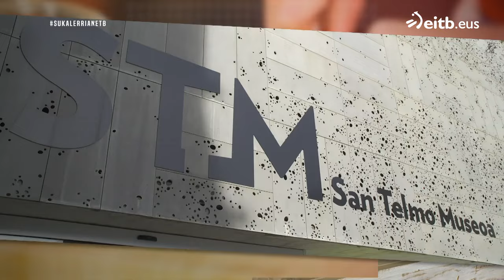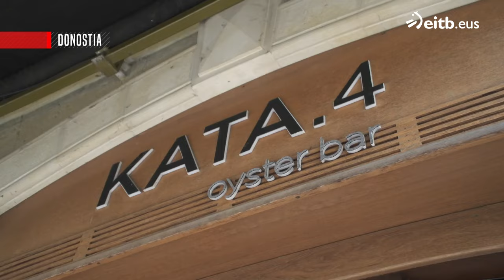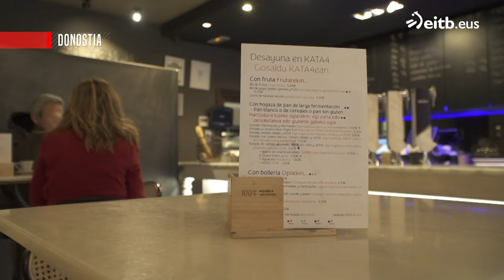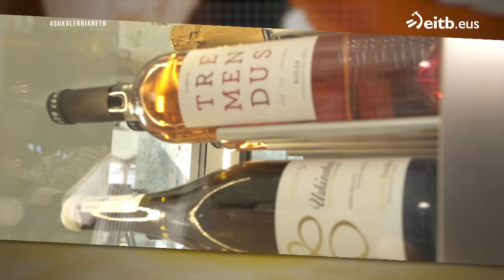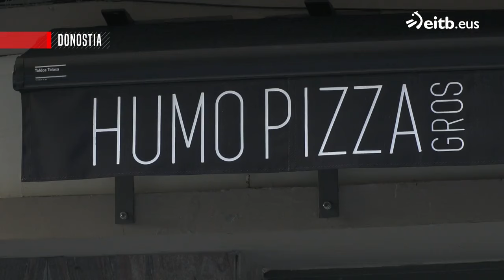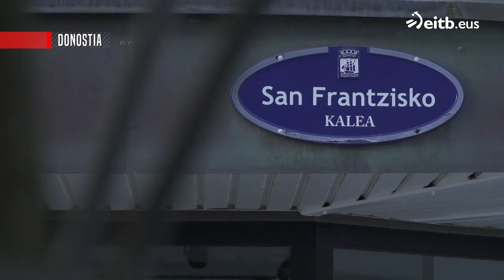JOSEBA ARGUIÑANO SUKALERRIAN: Lupia itsaskiz betea azenario kremarekin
Gonbidatua: Paul Arrillaga